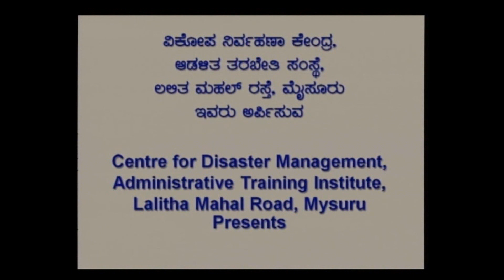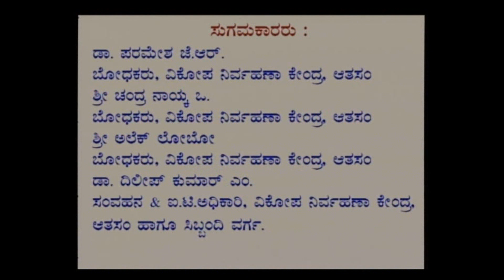SATCOM by Centre for Disaster Management, ATI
Inaugural Message from Shri. T K Anil Kumar, IAS, Secretary, Revenue Department(DM), GoK, and Shri. Kapil Mohan IAS ,Director General, ATI for 'Community Based Disaster Management' through SATCOM held from 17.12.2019 and 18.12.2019.. Introductory speech by Dr. Ashok Sanganal, Senior Faculty, Centre for Disaster Management, ATI. The awareness programme had covered 176 taluks and reached officials and elected representatives of local bodies and departments at taluk level.